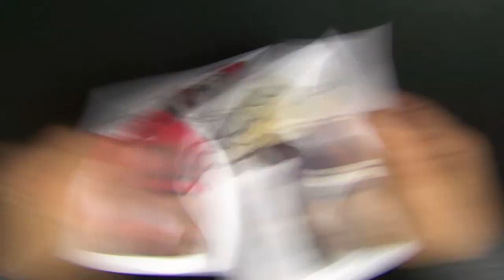Indiana University - Hand Drawn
Resubmitted in HD after 1945 hits.  'Splaining it with pictures! Thought this is fun way to a shed light
on a serious topic. Imagine such rivals in college sports working
together on stuff that matters! This early tease avoids
detail. just hints that the partnership hopes to attract health-
related businesses and jobs to Indiana. Zero production expenses...made in-house.